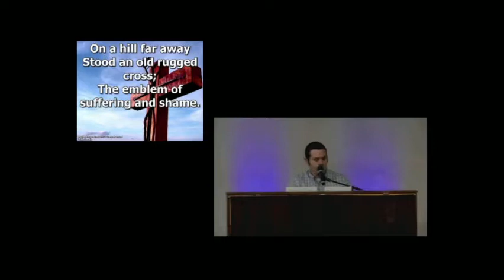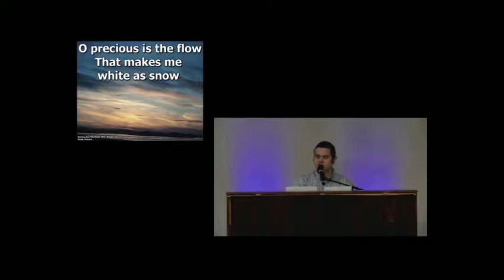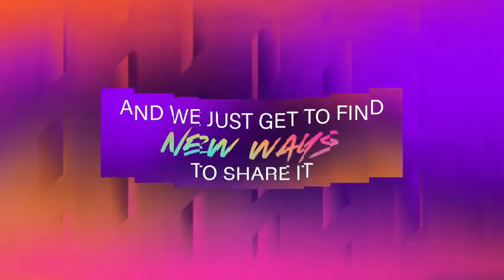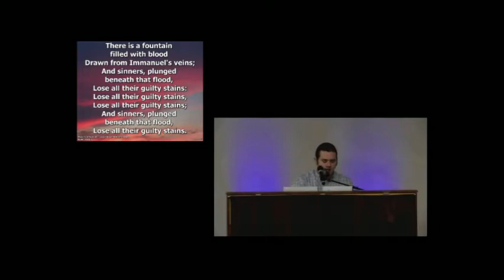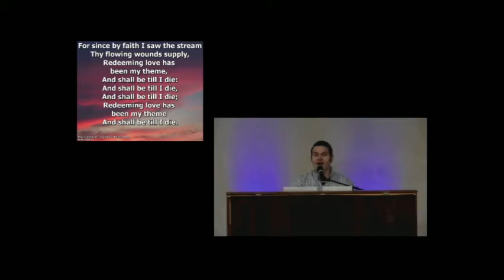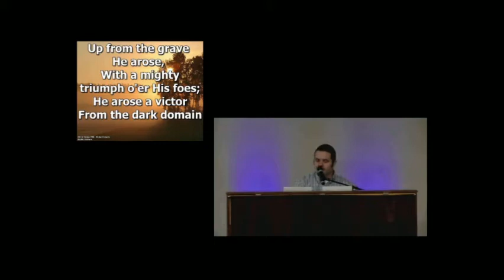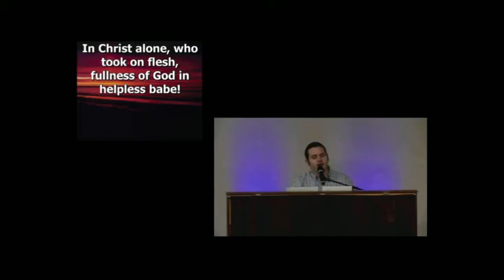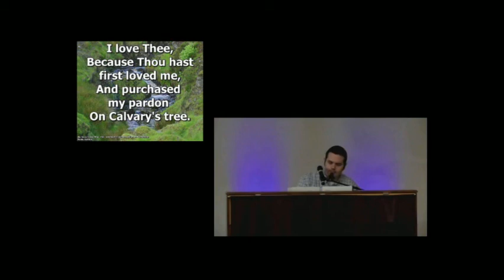Mark 1:9-11 | Why Is Baptism So Important? | Pastor Jonathan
This morning we will be continuing our new sermon series through the Gospel of Mark. Today's message is taken from Mark 1:9-11 and entitled, "Why Is Baptism So Important?" Our hope and prayer is that this message will give you strength and confidence as you continue your journey focused on our Lord and Savior!